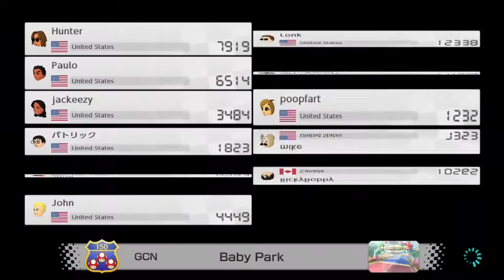Stream Highlights 4 (Mario Kart 8 Deluxe, Breath Of The Wild)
Only like five MK clips because I've been playing BOTW a lot, I'll try to stream more MK in the future.